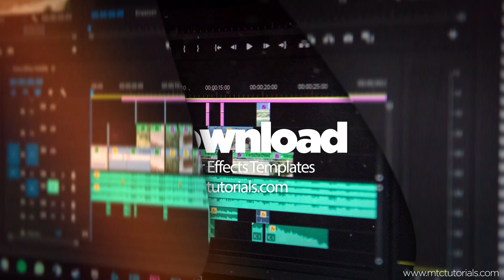Elegant Slideshow Adobe After Effects Template | Clean and Beautiful Photo Slides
This Elegant photo Slideshow is a clean and beautiful Adobe After Effects template. This project is suitable for different needs like, presentations, intros, openers, corporate videos, and much more.

How to customize this template

This Ae template is easy to customize. There are 6 places holders in this project. You can Add your media to the composition, change text, colors, backgrounds in seconds. After making these changes hit render for awesome results in no time.

This Template will work with every footage. You can replace the place holders by images or videos. The glossy effects on the footage can also be change, click the mask layer and reshape it as your desire shape.

Elegant slideshow Project features

This is 35 seconds Slideshow with high quality composition size. Music is not listed in the template folder. You can download this music for free. The music i added to this video is free and you can use it everywhere, like YouTube and Facebook.